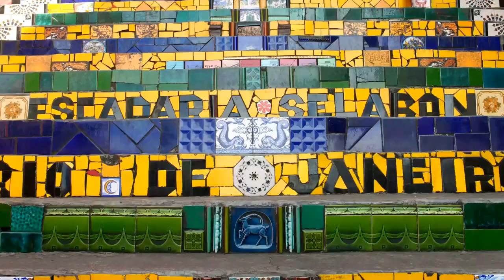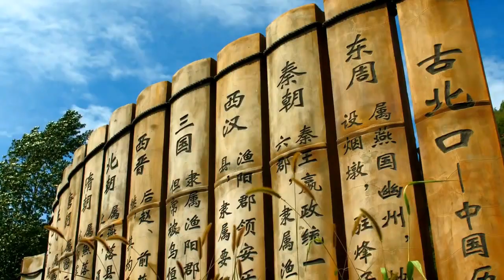7 Wonders of the world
The Seven Wonders from around the world you would've ever dreamt to be there.

Here we are presenting a video trip to the 7 existing wonders of the world. Its an amazing video recorded most of them live. These places are stunningly amazing with lot of picturesque background & architecture. The best tourist destination spot to feast your eyes with the view of magical man made architectures.

Featuring Wonders:

1. Colossem, Italy
Located in the center of Rome, Italy. It is an elliptical amphitheater & is the largest ever built in the Roman empire.
Construction started in 72 AD & was completed in 80 AD.
When opened it could seat 50,000 people.
It hosted gladiatorial contests & public spectacles such as mock sea battles, animal hunts, executions, re-enactments of famous battles & dramas based on classical mythology.
The majority of damage that has happened to the Colosseum is from earthquakes, however some is due to stone robbers.

2. Chichen Itza, Mexico
Located in Yukatan, Mexico.
Remains of the Mayan civilization who lived around 600-900 AD.
The site is made of hundreds of paved roads & dozens of stone buildings.
Several of the buildings have been restored.
The stone buildings have a large variety of archaeological styles, indicating that the city may have had the most diverse Mayan population in the world.
The site covers an area of at least 5 sq.km.

3. Taj Mahal, India
Located in Agra, India.
It was built as a mausoleum where the Mughal Emperor known as Shah Jahan was to bury his wife Mumtaz Mahal.
Construction began in 1632 & it was completed in 1653.
The architectural style is a combination of Persian, Islamic, and Indian.
20,000 workers helped in the build.
28 varieties of semi-precious & precious stones were used to adorn the Taj for an exquisite finish.
During the Indian Rebellion of 1857, many of these stones were ripped off its wall by the British.

4. Machu Picchu, Peru
Located in the mountain range of the Urubamba Valley in Peru, 70 km northwest of Cuzco, the former capital of the Inca civilization.
It rests over 8000 feet above sea level.
Believed to have been made in the 15th century. It was then rediscovered by Hiram Bingham in 1911. At that time the jungle had literally swallowed it up, hence the nickname, the lost city.
Some of the building blocks weigh up to 50 tonnes.
Despite the weight, the blocks are precisely slotted together with such precision that the mortarless joints will not even permit the insertion of a thin knife blade.

5. Petra, Jordan (beleived to be built around 312BC)
Located on the slopes of Mt. Hor, in the Arabah section of Jordan.
Petra means ''rock'' in Greek & Arabic.
It was discovered by a Swiss explorer, Johann Ludwig Burckhardt, in 1812.
It's said to have been around from before 106 AD.
Being made mostly of red sandstone & with its beauty & age, Petra earned the title ''a rose red city half as old as time."
Petra was once a thriving trading center & capital of the Nabataean empire.
Several scenes from Indiana Jones & the Last Crusade were filmed here.

6. Christ Redeemer, Brazil
Located in Tijuca Forest National Park in Rio de Jeneiro, Brazil.
It stands atop Corcovado mountain.
The tallest part stands at 130 feet tall.
It weighs 635 tonnes.
The statue is made of reinforced concrete and soapstone.
Construction took place from 1922 to 1931.
Restoration had to be carried out several times due to weather & occasional vandalism. In 2008 the fingers, head & eyebrows were damaged after being struck by lightening during a ferocious lightning storm.

7. Great Wall, China (built around 700BC)
Has been around for nearly 2500 years.
The wall is around 3460 km long, with 2860 km of branches & spurs.
It is the longest man made structure in the world.
The wall was built by several Chinese dynasties to protect China's northern boundary.
The wall ranges from 15-30 m wide.
The highest point of the wall is in Beijing, at Heita mountain reaching 5,033 feet.

& More interesting videos will be released as & when ready..

Indian PowerPunch Channel aims to be world's next one of the top leading source of wide category of video contents & much more.
We are dedicated to create high quality videos filled with mind blowing, interesting & entertaining facts that you are going to appreciate, love & enjoy!
Our motto is to guarantee pure entertainment & full satisfaction for everyone...!!

Warm Regards from Indian PowerPunch Channel.